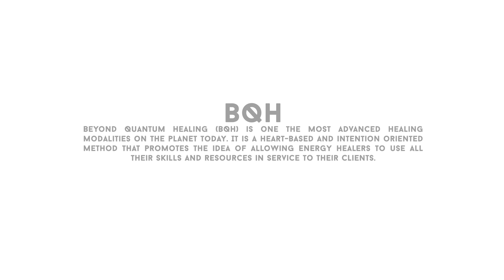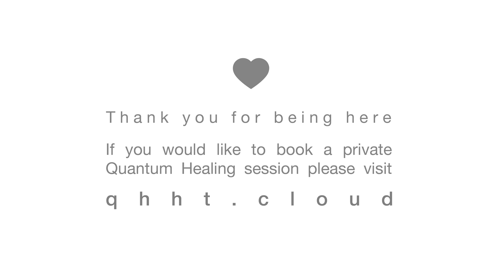BQH / A being from Andromeda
This is a quantum healing hypnosis session facilitated by Hara Katsiki, using BQH (BEYOND QUANTUM HEALING)
Sessions available in person and online

Beyond Quantum Healing (BQH) is a holistic healing modality that combines various spiritual, metaphysical, and hypnosis techniques to facilitate healing and self-discovery. BQH practitioners use a combination of regression therapy, guided imagery, and intuition to help individuals explore their subconscious mind, access higher states of consciousness, and promote healing on physical, emotional, and spiritual levels.

Do you want to learn BQH?

This session is facilitated by Hara Katsiki, Quantum Healer, Past Life Regression Hypnotherapist, QHHT Level 2 practitioner, Intuitive Guide, energy healer, channeler, author, artist and teacher of meditation and ancient spiritual practices. My focus is on healing, heart based living, the expansion of intuition, and empowerment.

*Opening Credits

If you  appreciate my work and you want to support me, please consider making a donation
Your help is truly treasured

Note for the viewer:
The following information is simply one perspective. Please use your own discernment as your truth lies within your own hearts.
Any information provided in this video is not meant to convince, defend or otherwise foster any cause or belief system. If you disagree or are uncomfortable receiving these views, then you should stop listening and return to what you feel is correct for you. If you continue, the information may serve you.

The comments and views expressed in this video are those of the people that make them and do not necessarily reflect the view of Hara Katsiki.
This video is not designed to, and does not, provide medical advice. All Content (“Content”), including audio, video, text, graphics, images, and information available on or through this web site are for general informational purposes only.
The content is not intended to be a substitute for professional medical advice, diagnosis or treatment. Never disregard professional medical advice, or delay in seeking it, because of something you have read on this web site. Never rely on the information on this web site in place of seeking professional medical advice.
Hara Katsiki is not responsible or liable for any advice, course of treatment, diagnosis or any other information, services or products that you obtain through this site.

Beyond Quantum Healing
Hara Katsiki